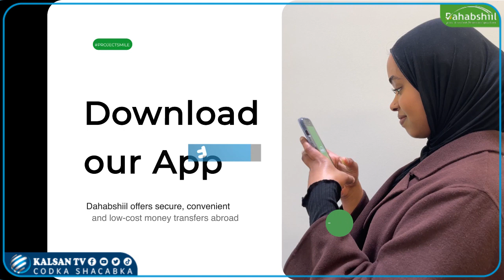Maamulka Masjidka Cali Jimcaale Oo ka Hadlay Dhacdo Maalinta 1-aad ee Ciida Ka Dhacday Masjidka.